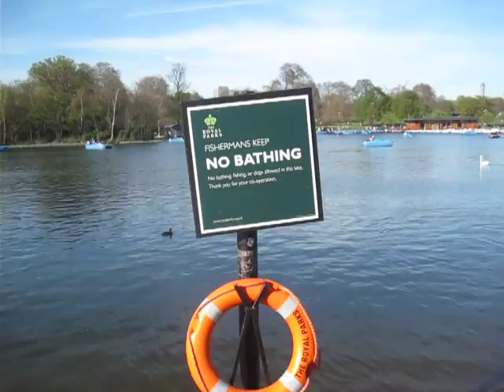WoodLee in Hyde Park. Wut narrates in Thai 2. 07 April 2011